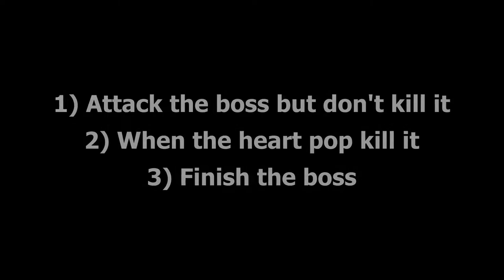World of Warcraft - Heartbreaker achievement solo strat - Ulduar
Hi guys !

Here's a video guide to complete the achievement "Heartbreaker" which is really simple.
Just dds the boss a little and make him pop his heart.
When the heart pops just kill it and finish the boss.

I will post several guides about boss solo achievements of some raids